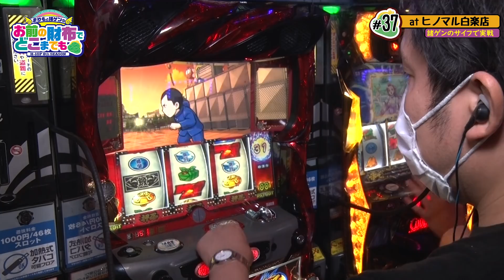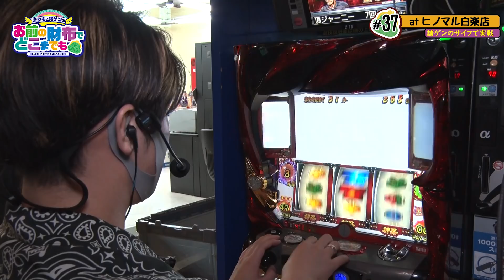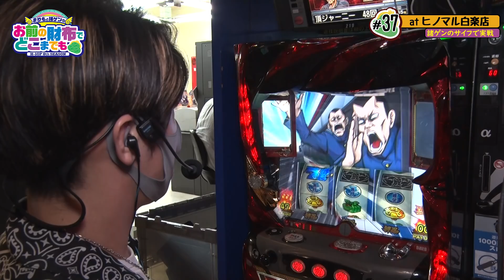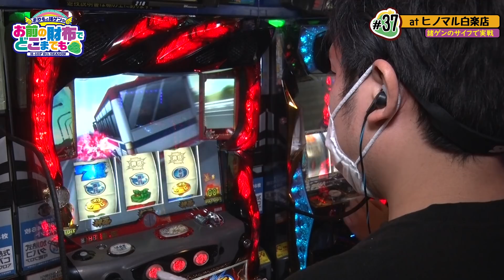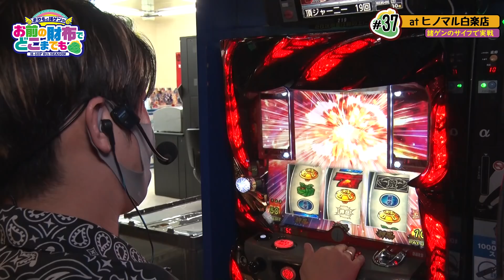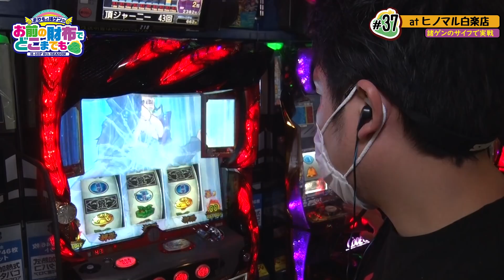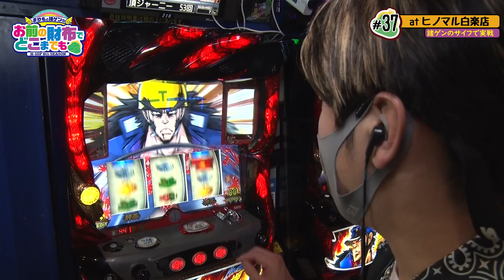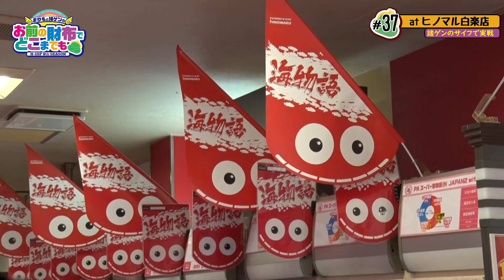【番長3奇跡の逆転!?諸ゲンの思いは届くのか？】まりもと諸ゲンのお前の財布でどこまでも 37回 後編〜H1-GP 8th SEASON〜《まりも・諸積ゲンズブール》押忍！番長3［パチスロ・スロット］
8:56　温泉《諸積ゲンズブール》
13:19　悲痛の叫び
27:07　台移動《まりも》
36:46　エンディング

次【第38回 前編】→ 2021年7月20日（火）配信予定

まりもと諸ゲンが東京・神奈川のヒノマルで大暴れ!?
収録舞台はヒノマルパチンコ白楽店。
納得のいかないままサイフ番となった諸ゲン。
不甲斐ないまりもを責めるが、自身の出玉が伸び始め逆転の光が見えてきた！

【出演者】
まりも

【実戦機種】
押忍！番長3

【収録ホール】
ヒノマルパチンコ白楽店

過去のイメージをぶち壊す全く新しい番組が誕生！
出演するのは歴代H-1GPのMCまりも・諸ゲンによる最強タッグ!!
ゆる〜い雰囲気だけど、どぎついルールにも注目だ！

【おまどこ関連動画はこちら】
【番長3で怒りの轟大寺！サイフ決めに不満爆発】まりもと諸ゲンのお前の財布でどこまでも 37回 前編〜H1-GP 8th SEASON〜《まりも・諸積ゲンズブール》押忍！番長3［パチスロ・スロット］
まりもと諸ゲンのお前の財布でどこまでも サヨナラ凱旋 編〜H1-GP 7th SEASON〜【まりも/諸積ゲンズブール】スロット【ミリオンゴッド-神々の凱旋-】